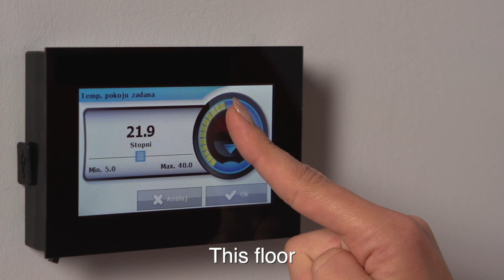Hydronic Radiant Floor Heating System - installation step by step.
Profi System Standard is much more than just a simple underfloor heating. Why? Because it gives you more than traditional floor heating. Choosing Profi System Standard you choose low, light and easy to install solution based on styrofoam panels with aluminum transmission profiles. Don’t you believe, do you? Let us convince you and watch movie.

Profi System Standard advantages:
- low height of the installation
- light structures as compared to traditional screed
- easy and fast assembly based on prefabricated elements
- quick response time (small inertia of the system)
- high capacity
- esthetic values and unlimited possibilities for the arrangement of heated rooms